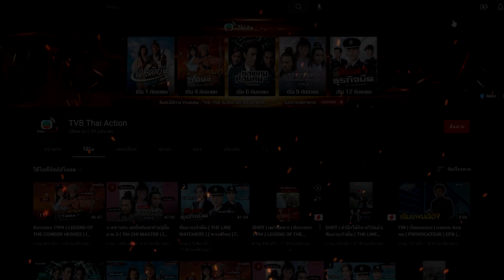ศึกชิงมรดกราชาเป๋าฮื้อ ( HEART OF GREED ) [ พากย์ไทย ] l EP.15 l TVB Thailand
ธุรกิจอาหารทะเลแห้งของ ถังเหยินเจีย ประสบความสำเร็จเป็นอย่างมากจนทำให้เขาได้รับฉายาว่าเป็น “ราชาเป๋าฮื้อ” แม้ว่าเขาจะมีลูกหลายคน แต่คนที่ดูแลธุรกิจต่อกลับเป็น หลิงลี่ น้องสาวของภรรยา และ ถังจื้ออัน บุตรบุญธรรมของเขา แม้ถังเหยินเจียจะให้ความสำคัญกับความรักในครอบครัวมาตลอดชีวิต แต่แล้วครอบครัวที่เคยสุขสงบกลับต้องมีเรื่องร้าวฉานเมื่อ หวังชุ่นฉิน ภรรยาคนที่สองของถังเหยินเจียฟ้องร้องเพื่อแย่งชิงมรดก ศึกภายในระหว่างคนในครอบครัวจึงส่งผลกระทบต่อทั้งธุรกิจและความสัมพันธ์ในครอบครัว

นักแสดงนำ:เซี้ย หยู,หลินฟง,หลี่ซือฉี,หยางอี้,เฉินห้าว,จงเจียซิน,หมีเซียะ,หร่วนจ้าวเสียง,หลัวหย่งเฉียน,เฉินหงเลี่ย,เย่ซุ่ยซุ่ย,หลีนั่วอี้,เฉินฝ่าร่า,เมิ่งเจียฮุย,กวนซิ่วอิง,ถังซือหย่ง,หลี่ซื่อเจี๋ย,หวงจงเจ๋อ(บอสโก้ หว่อง), เยี่ยไข่ยิน,จ้าวจิ้งอี๋,หลี่ลี่ลี่,เหลียงซุ่นเยี่ยน